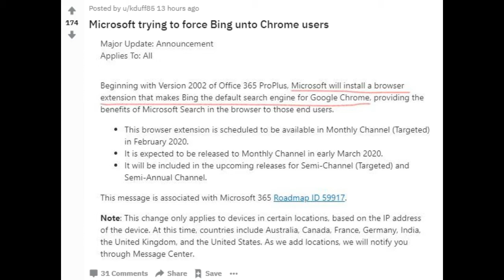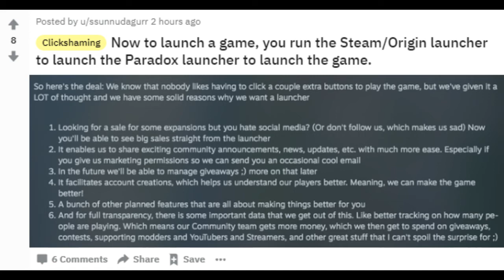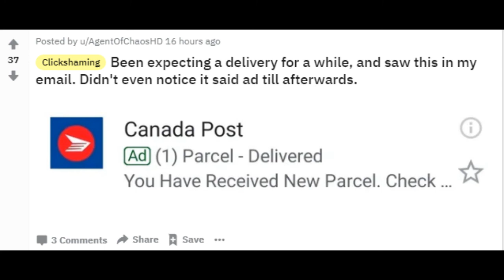This ad looks like a Postal Notice - r/AssholeDesign